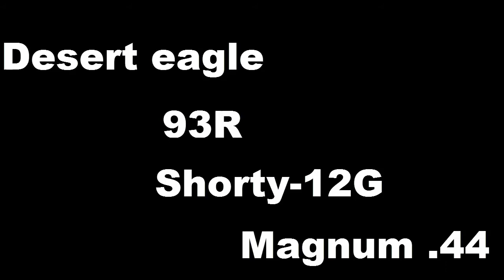Battlefield 4-Guía de francotirador I Capítulo 3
Sniper agressive (Minitutorial)